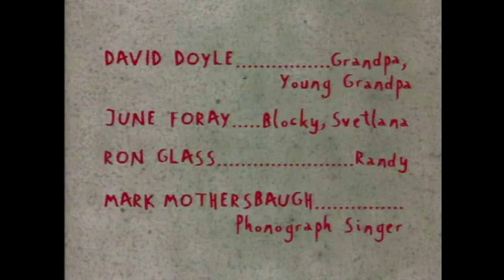Rugrats Music - Magic Wrench Jingle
Composed and sung by Mark Mothersbaugh.

Bought the complete Rugrats recently and heard this gem in the episode Sour Pickles, so I felt compelled to upload it.

Because I've never seen anyone transcribe it before, lyrics are as follows:
Lou can fix most anything
If your toaster's broke or your phone won't ring
Stu and Drew are breaking toys,
Smashing walls,
And making noise
Someone call the cops!

Yes, they're fighting
Oh, always fighting
It's so sad
A couple of crazy babies
Torturing their dad
With their fighting
It'll drive you mad!
Oooh, yeah!